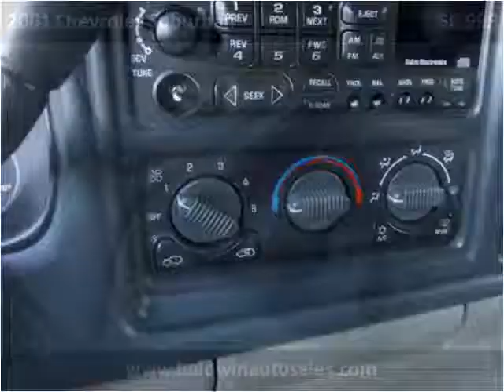2001 Chevrolet Suburban Used Cars La Mesa CA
This 2001 Chevrolet Suburban is available from Baldwin Auto Sales.